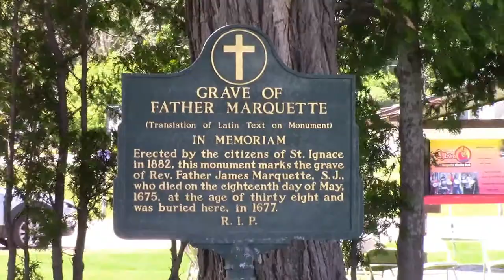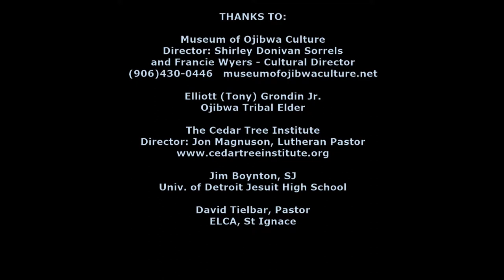Ceremonial Reburial of Pere Marquette's Bones - June 18, 2022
Al Fritsch assists with the sacred reburial of Father Jacques Marquette's remains, at the Marquette Monument site, Museum of Ojibwa Culture, St. Ignace, Michigan.  See our related video, Marquette's Journey of Discovery: Exploring America